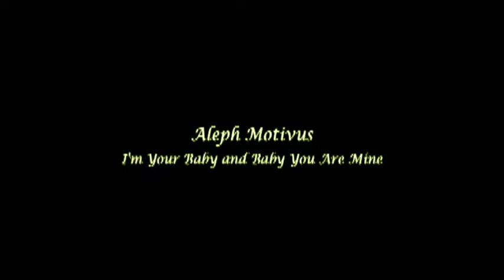Aleph Motivus "I'm Your Baby and Baby You Are Mine"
Aleph Motivus
I'm Your Baby and Baby You Are Mine
copyright Annie Denison and Adam Berzowski 2011

Annie Denison -vocals
Adam Berzowski - keys
John Calarco - drums